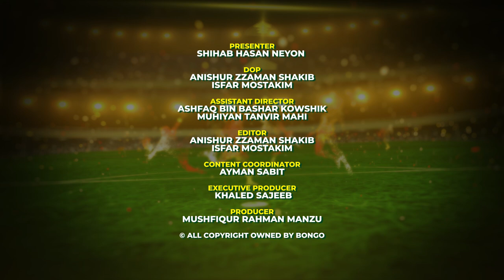Unmadonar Bissho Cup | Episode 05 | Shihab Hasan Neyon | Dhaka University (DU)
Cheer out loud for your favorite football team! Bongo brings you an exclusive game show, “Unmadonar Bissho Cup, Episode 05”. Presented by Power & hosted by Shihab Hasan Neyon. Enjoy the show in the season of FIFA World Cup 2022 with friends and family. The show has been produced by Mushfiqur Rahman Manzu and directed by Khondakar Fahim.

Venue: Dhaka University

শুরু হয়ে গেছে ফিফা বিশ্বকাপ ২০২২, চলছে হার- জিতের তুমুল লড়াই। কিন্তু তা কি শুধু মাঠেই সীমাবদ্ধ? না তা কিন্তু দেশেও ছড়াচ্ছে উল্লাস ও উত্তাপ। কিভাবে? দেখুন “উন্মাদনার বিশ্বকাপ” প্রেজেন্টেড বাই পাওয়ার শুধুমাত্র Bongo তে।

Director: Khondakar Fahim
Presenter: Shihab Hasan Neyon
DOP: Anishur Zaman Shakib & Isfar Mostakim
Assistant director: Ashfaq Bin Bashar Kowshik & Al Muhiyan Tanvir Mahi
Chief Product Officer: Joon Park
Producer: Mushfiqur Rahman Manzu
Executive Producer: Khaled Sajeeb
Sales: Tanvir Ahmed, Safiquzzaman Dipak
Editor: Anishur Zaman Shakib & Isfar Mostakim
Publishing: Zubayer Ahamed, Ariful Islam Rocky
Marketing: Naimul Newaz Nabil, Hira Shil
Operations: Farhana Ali, Md. Sazzad Hosen (Titas)
Post Production: Ahammad Ullah Basu
Publicity Design: Nax Nish
Campaign & PR: Rezaul Karim Lotus, Naseeb Ur Rahman
Content Coordinator: Ayman Sabit